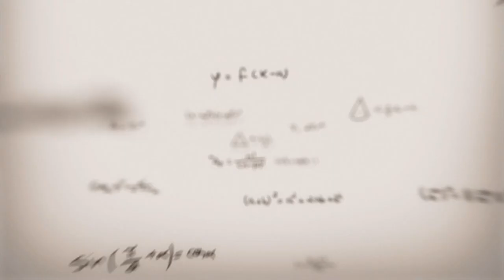مسئلہ باقی مثال 1 9 ریاضی UM || باب 5